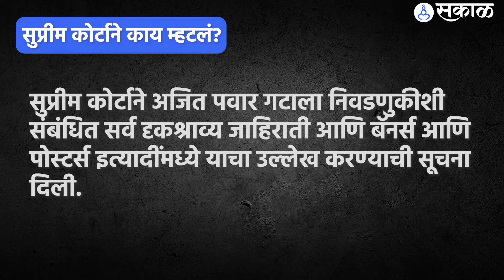Suprme Court च्या आदेशानुसार Ajit Pawar गटाचे निवेदन, Sharad Pawar गटानं घेतला आक्षेप, वाद चिघळणार?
राष्ट्रवादी काँग्रसमध्ये दोन गट पडल्यानंतर शरद पवार गट आणि अजित पवार गटात संघर्ष तिव्र झाला आहे. पक्ष चिन्हाबाबत सुप्रीम कोर्टात सुनावणी सुरु असताना घड्याळ या चिन्हावरून दोन्ही गटात चढाओढ सुरु आहे. अशात सुप्रीम कोर्टाने अजित पवार गटाला घड्याळ चिन्हा वापरण्याची परवाणगी दिली मात्र यासाठी अट घातली होती. त्यानुसार अजित पवार गटाने सुप्रीम कोर्टाच्या आदेशानुसार निवेदन प्रसिद्ध करण्यात आले आहे.